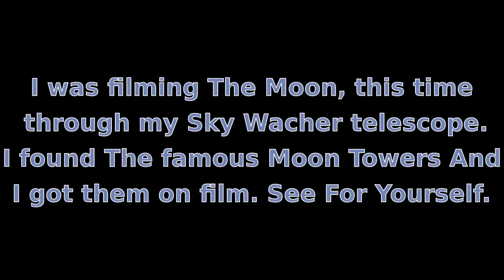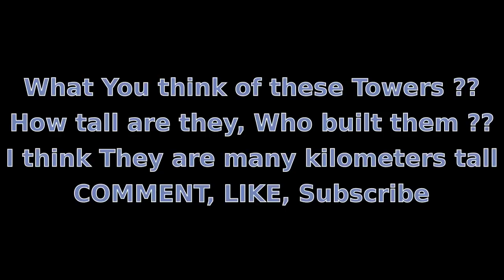Released WIKILEAKS video Of ALIEN MOON BASES !!! 10 Miles High Towers Captured On Film !!!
I was filming The moon again with my Panasonic HDC-SD90 Digital video camera, this time through my Sky Watcher telescope.  I found These Monstrous Alien Bases on it and got them on film. Check the shadows of these towers, specially the tallest one, it's height must be enormous. WOW this video became spectacular. These structures are definitely NOT made by nature or Man but built by ALIEN civilization. This is UNDENIABLE and 100% evidence of existence of alien life forms on The Earth's Moon.

Music on this video is Broken made by me ;-)

150210
160326
170608